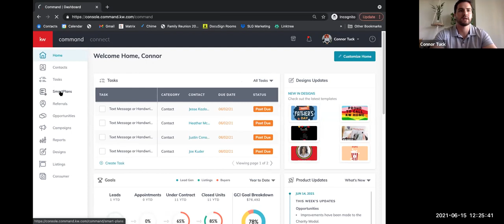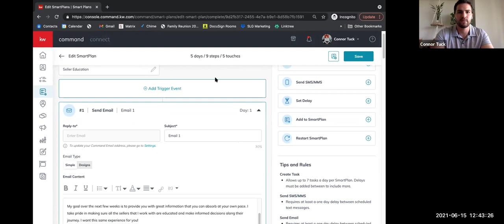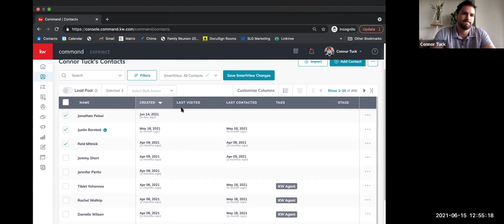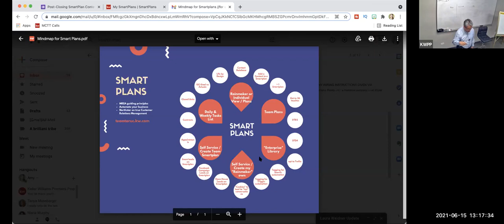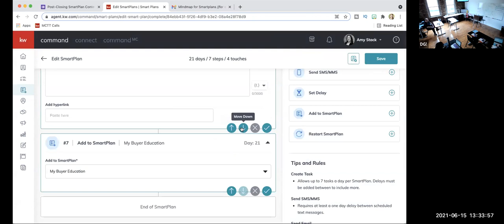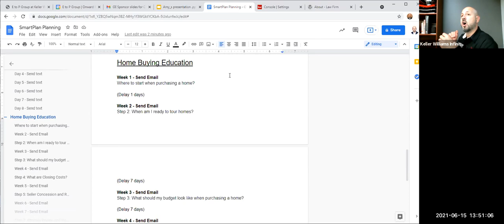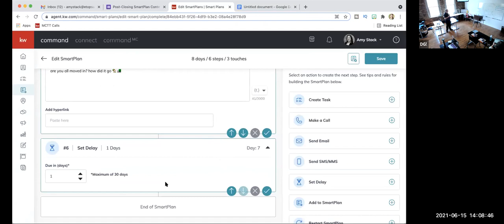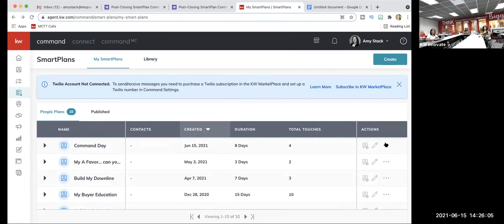Command Day: SmartPlans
Command Day is a multi location hybrid event coordinated by local tech leaders to educate on a specific topic. This starts with providing a high level view, digging deep into functionality & how to training, & completed with day of implementation.

What it's for:
Learn how to streamline business to save time & grow profit and stay top of mind by leveraging SmartPlans.

Why Watch?
SmartPlan guru Connor Tuck shares his expert advise & his Buyer Education & a sneak peek of his brand new Seller Education plan, in the library to easily pull into your account. Learn about the functionality & application of SmartPlans and build one you can walk out of class with for a post closing follow up.

Then learn how to think through a plan and build it from scratch in Command!
- Brainstorm your plan steps
- Build Steps into Command
- Fill in your content

This event covers several topics:
SmartPlans
- plan it
- actions
- build it
- customize it
- merge fields
- add a contact
- implement it
Tagging Your Database
Twilio
Stay in front of your Database
Lead Follow Up
Customized & Automated client messaging

▼TOOLS I RECOMMEND:
Design graphics with - Canva Pro
Run your social with - Tassi
Video Analytics & Keywords with - VidIQ
Video Analytics & Keywords with - TubeBuddy
Create video extras with - InVideo
Auto edit your mobile videos with - VlogEasy
Stream your videos with - Streamyard

SMARTPHONE KIT
Shure MV88 Condenser Mic
Arkon iPhone Tripod Mount
Condenser Microphone
Smartphone Tripod Mount
Pro Kit
Clip On Selfie Ring Light
Tripod with Universal Smartphone Mount
Lavalier Mic

LIVESTREAM KIT
4K Digital Camera
Shure Instrument Condenser Microphone
Studio Microphone Arm
Widescreen Monitor
Ac Adapter
Panasonic DMW-DCC12 DC Coupler
Elgato Cam 4K
Blackmagic Playback Device
Mac Display port to VGA

▼BOOKS I LOVE ❤️:
1000 Little Things
The Millionaire Real Estate Agent
The Millionaire Messenger
One Million Followers Book
One Million Followers Audio
Hook Point
The ONE Thing
YouTube Secrets (book)
YouTube Secrets (audio)